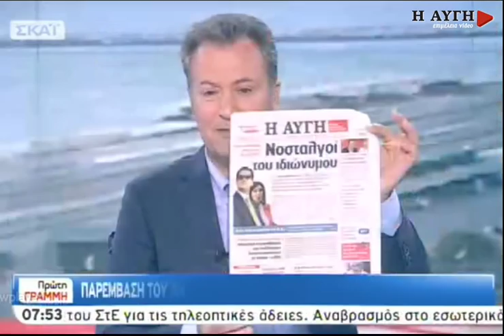"Ανασκευή" Γεωργιάδη με επανάληψη αντικομμουνιστικής υστερίας